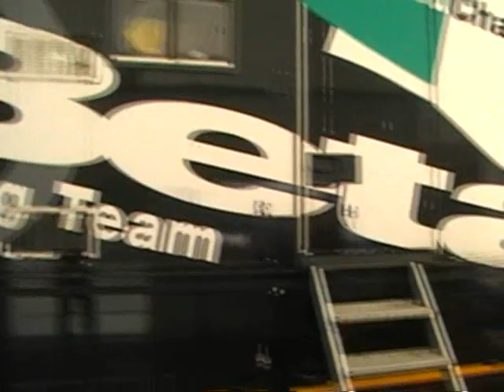Vidéo Trial Mondial FIM le13 09 2009 Marc Freixa Soler Daniel Olivier Tony Bou Fujigas